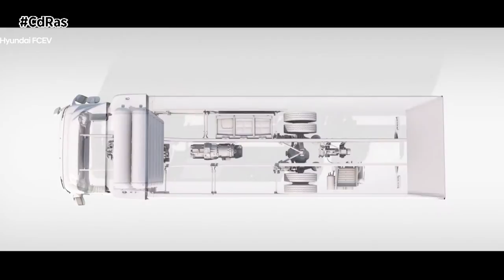HYUNDAI H2 XCIENT FUEL CELL | By CdRas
¿Qué es el hidrógeno verde? La fuente energética del futuro según Hyundai. Un combustible limpio y muy interesante ya que genera mucha energía al combustionar con el oxígeno. Cuando lleva el adjetivo “verde”, significa que se produce mediante electrolisis, utilizando agua y electricidad y no combustibles fósiles. La apuesta de la firma surcoreana para el transporte de mercancías en Suiza pasa por este tipo de combustible y por ello lanza el H2 XCIENT Fuel Cell.

Un camión que incorpora dos pilas de combustible conectadas en paralelo que le permiten recorrer en torno a unos 500 kilómetros. También incorpora siete tanques de hidrógeno, con una capacidad de almacenamiento de casi 35 kilos. Se prevé que el tiempo de recarga sea de unos 20 minutos.

El nuevo modelo, que ya se está construyendo en la planta de Hyundai en Corea del Sur, se comercializará en dos versiones: 4x2 y 6x2. Según las previsiones iniciales del grupo automovilístico, hasta 2025 llegarán a Suiza 1.600 de estos nuevos camiones. Hyundai Hydrogen Mobility, surgida de la alianza entre Hyundai Motor Company y la energética H2 Energy, es quien va a aportar los camiones, mientras que Hydrospider se encargará de la producción y distribución del hidrógeno.

Los primeros camiones que llegarán a Suiza utilizarán el hidrógeno que se produzca en la planta hidroeléctrica de Gösgen. De forma paralela, se intentará crear una red de “hidrogeneras” para abastecer a todos los vehículos que utilicen este combustible.